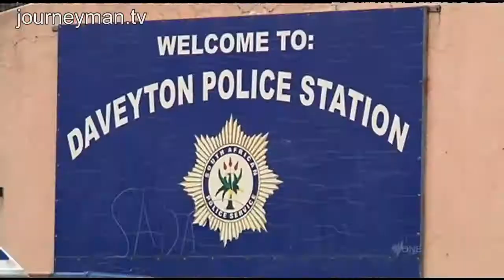DJ Thermos - Circle of the Jungle X VJ Projectile Objects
Facebook.com/DJThermos
SoundCloud.com/DJThermos
MixCloud.com/AmosDJThermos

Belvedere's 90s Nite
Every 1st and 3rd Saturday
4016 Butler St.
Lawrenceville, Pittsburgh